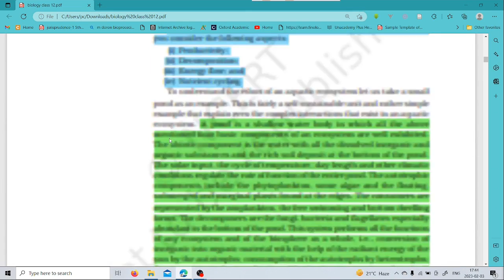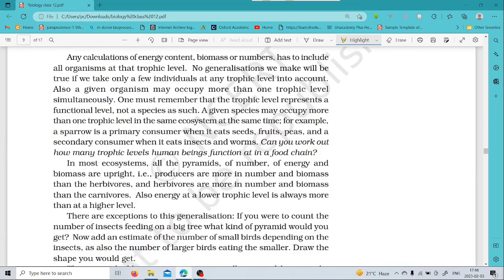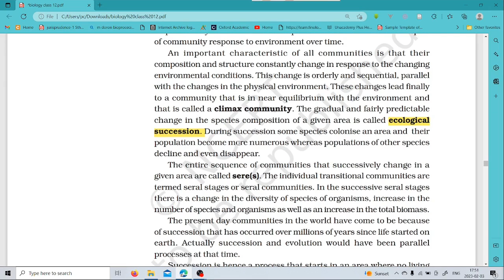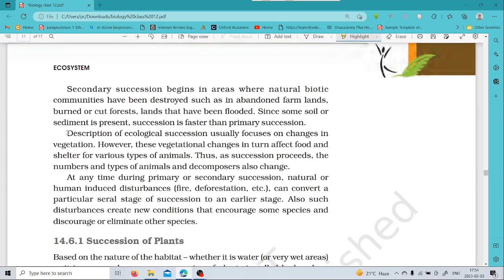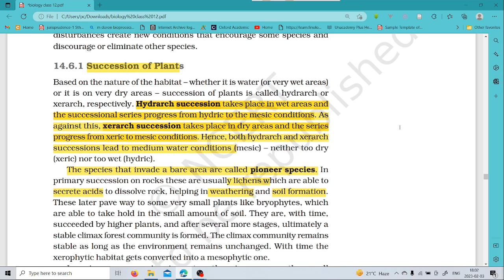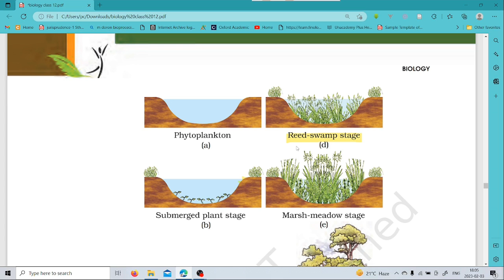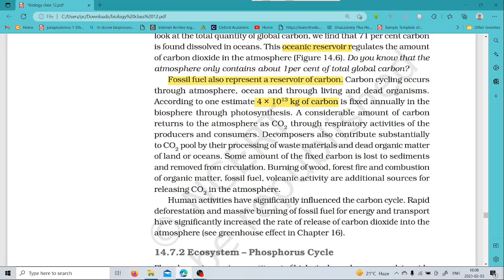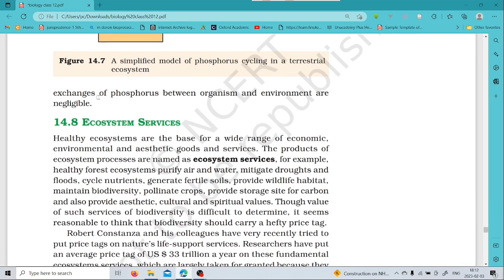ECOSYSTEM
This is the second part of the ecosystem video. In this video, we will learn about the Ecological Pyramid, an ecological pyramid, also known as a trophic pyramid or food chain pyramid, is a graphical representation of the relationships between different organisms in an ecosystem. It shows the flow of energy and nutrients through different trophic levels, from the lowest level of primary producers to the top level of apex predators. The pyramid is arranged in horizontal levels, with the largest and most numerous organisms at the bottom, and the smallest and least numerous at the top.
We will also learn about ecological succession and Nutrient cycling.